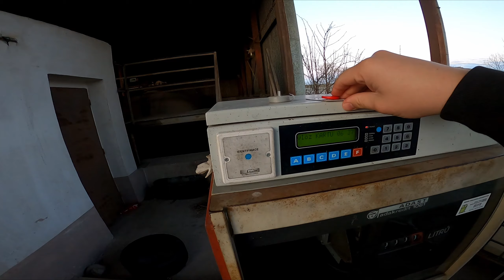Megkezdődött a szántás elmunkálása is! (Hamarosan Vlog)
Üdv mindenkinek!
A csatorna mezőgazdasági gépek bemutatásával foglalkozik.
Amenyiben fel kelti érdeklődésed ne feledkezz meg feliratkozni és a like iconra kattintanni, jelezve ezzel felém érdeklődésed.
Jó szórakozást!